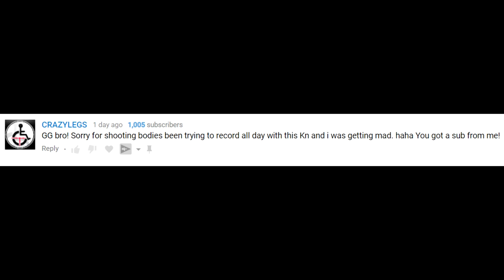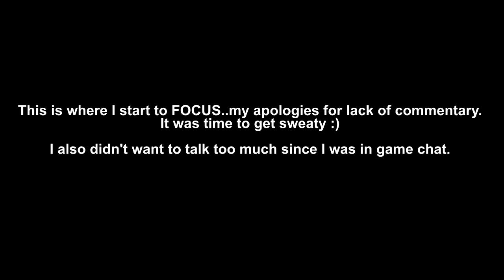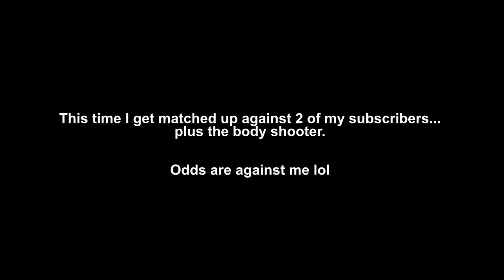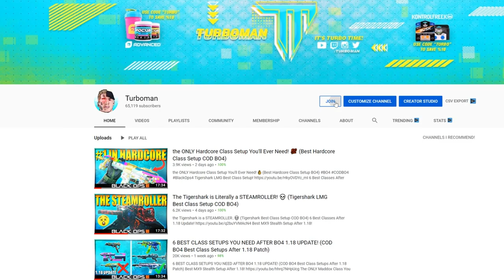TOXIC GAMER SHOOTS MY BODY in Black Ops 4..Then This Happened 🤬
In today's video, I happened to be recording when suddenly at the end of the match a player continued to shoot my body after I was already dead. I figured I might as well make this into a video lol. No feelings were hurt in the process.

CHILL™ is a nootropic formula infused with CBD.

Professionals from both the nutraceutical and gaming industries teamed up with one mission in mind—create the perfect chill+relaxing supplement for gaming, esports or anyone who has possibly has trouble with pain, anxiety, or depression.